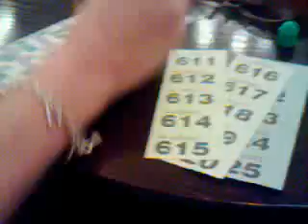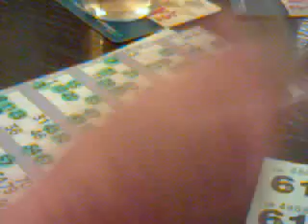Mrs B plays bingo at Southey Green Club 23rd December 2011.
Mrs B plays bingo in a noisy Southey Green Social Club, Sheffield just before Christmas. The caller had to call for order several times during the game. She gone there to watch the SOUR CHERRY Christmas show. She didn't win the bingo or the raffle